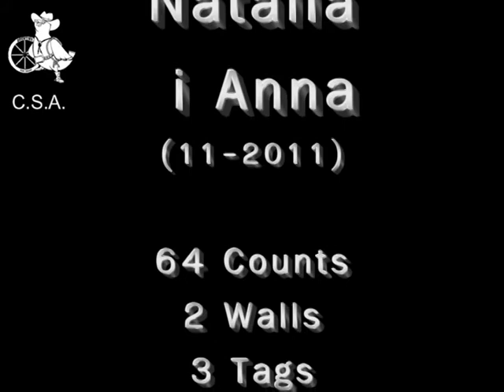GETTIN' OVER - Country & Line Dance (Teach & Dance)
Coreografia:  GETTIN' OVER, Natalia i Anna (2-2011)
2wall -- 64 count -- 3 Tag -- Intermediate  - Line Dance
[Video: Montse Bou] --
Dance Sheet: